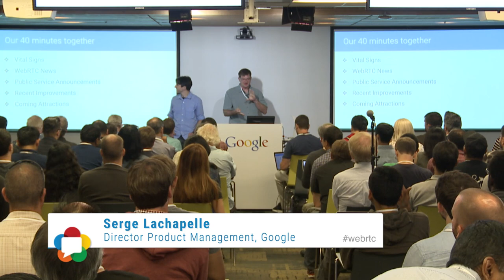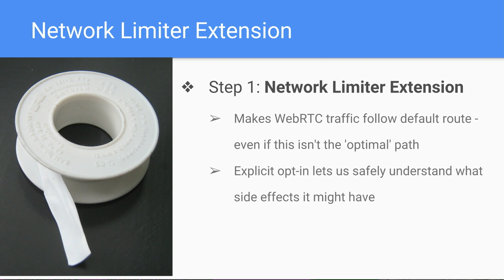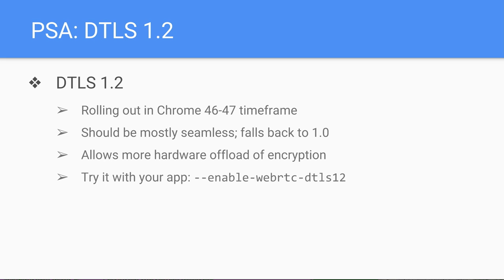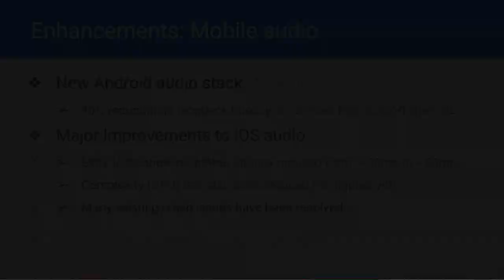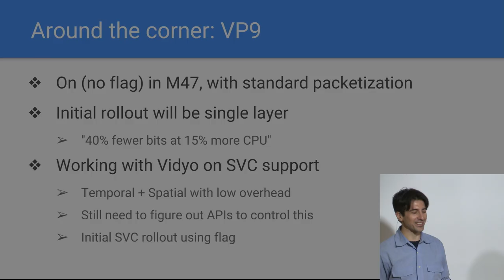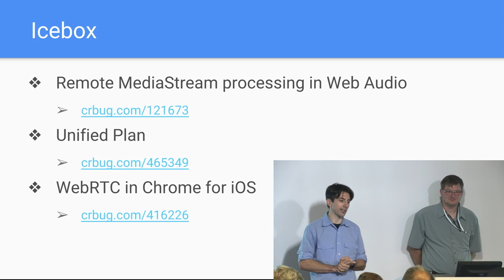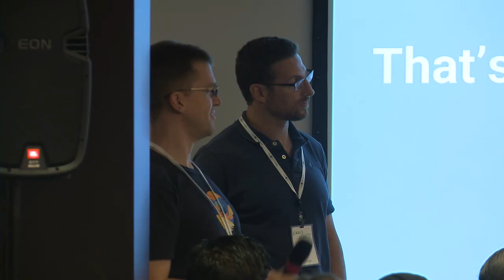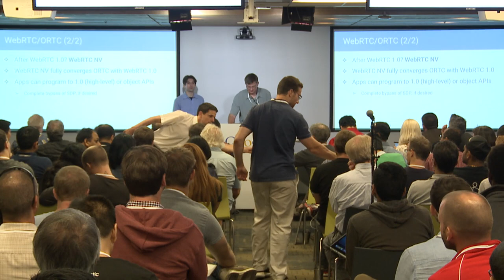Google: What's next for WebRTC?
Always the highlight of this event, Google provides the nitty gritty details on what they are doing to progress WebRTC and their internal developments to help your application succeed.